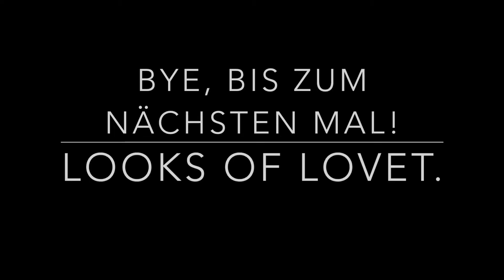Bologna Ein kleiner Streifzug durch die Stadt in Italien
Winter in Bologna